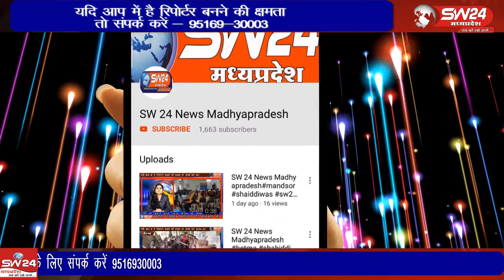badi_bijasan- बड़वानी जिले की बड़ी बिजासन के ग्रामीणो ने कोरोना गाइडलाइन का पालन करतें हुए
बड़वानी जिले की बड़ी बिजासन के ग्रामीणो ने कोरोना गाइडलाइन का पालन करतें हुए शांतिपूर्ण तरीके से होली का दहन किया। बड़ी बिजासन से सचिन जायसवाल की रिर्पोट।